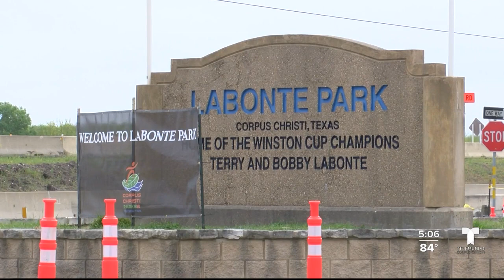Familias locales comienzan a llegar al parque Labonte para celebraciones de pascua